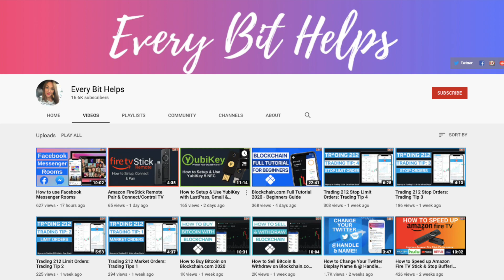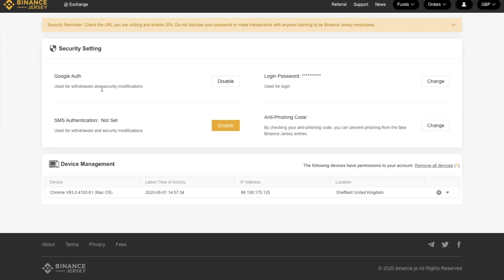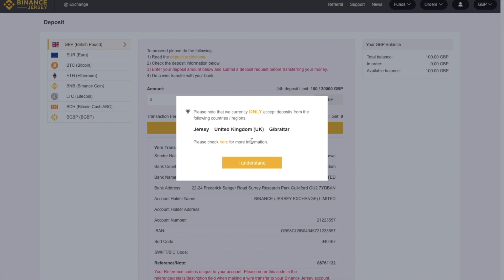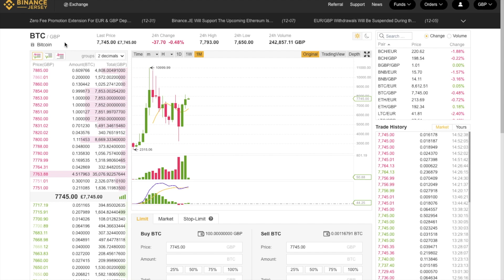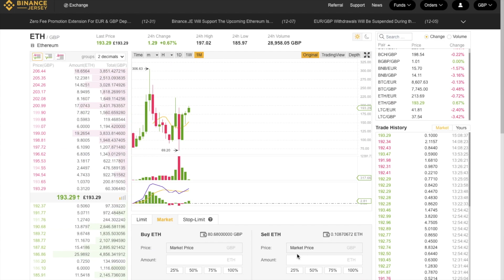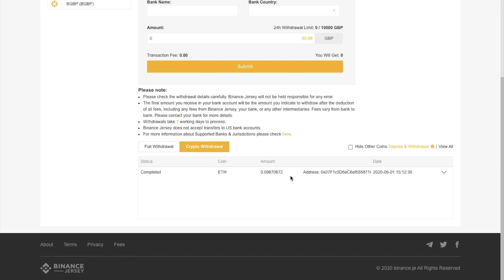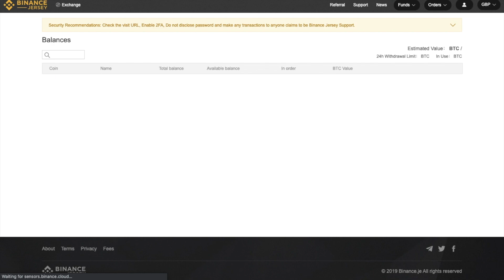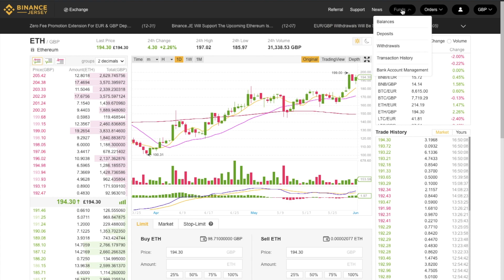Binance Jersey Tutorial Beginners Guide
♥ Louise Elizabeth (Every Bit Helps) ♥